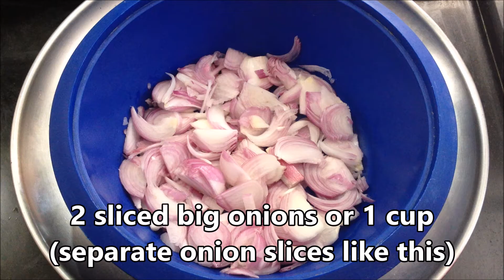Onion Pakoda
Onion 2 or 1 cup
Salt
Water 1tsp
Riceflour 2tbsp
Curryleaves
Hing
Fennel seeds 1/2 TSP
Chillipd 1tsp
Oil to deepfry